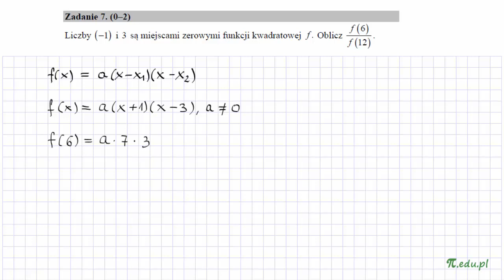Zadanie 7. Matura CKE. Maj 2015. PR [Funkcja kwadratowa]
Liczby (−1) i 3 są miejscami zerowymi funkcji kwadratowej f. Oblicz f(6)/f(12).

Poziom rozszerzony. Dwa punkty. Zastosowanie postaci iloczynowej funkcji kwadratowej.